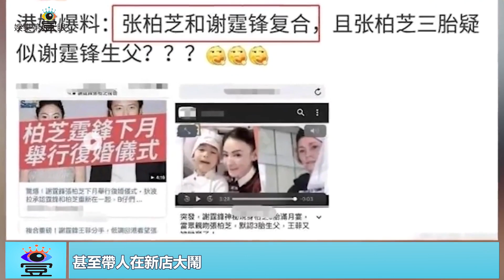曝王菲大鬧張柏芝新店，謝霆鋒為證真心，本尊發聲｜娛樂第一眼｜20191025